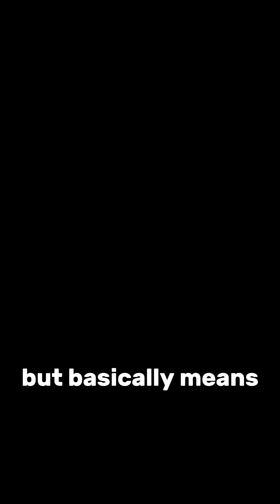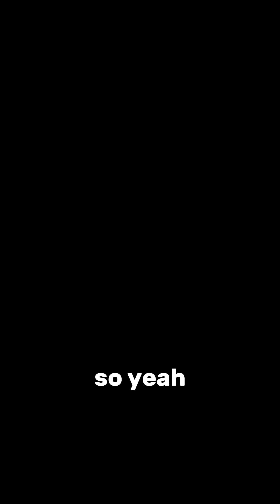The Fish That Can’t Stop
Tuna aren’t just fast — they have to stay in motion 24/7 or they suffocate. In this Short, find out why tuna can’t ever stop moving, how ram ventilation works, and the wild way they "sleep" without stopping.

Weird animal facts? Check.
Marine biology? Check.
High-speed fish with no chill? Big check.